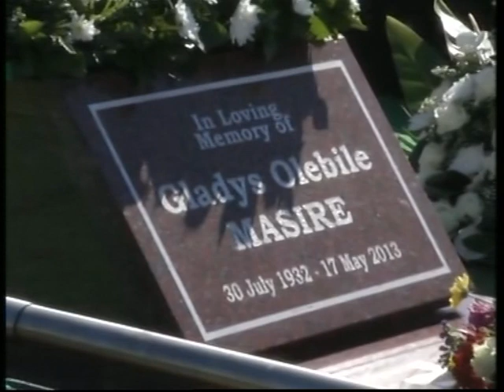FUNERAL PROGRAMME OF FORMER PRESIDENT OF THE REPUBLIC OF BOTSWANA SIR KETUMILE MASIRE (Part 11)